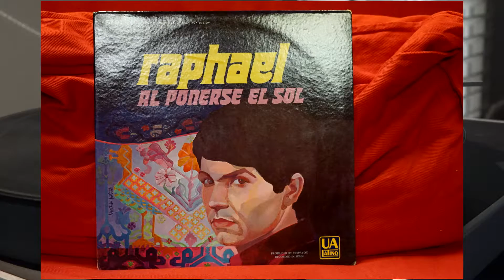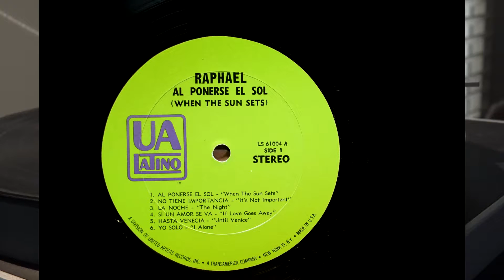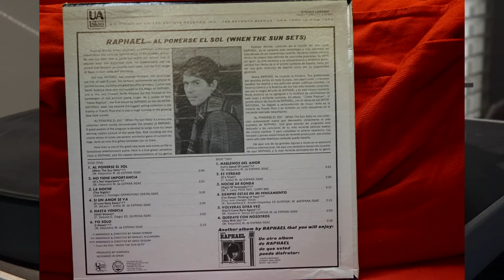Raphael - Al Ponerse el Sol - Zephyr Mk III - Clearaudio Concept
LP norteamericano de Raphael. Tema al Ponerse el Sol. Vinilo con algún ruido, no obstante estar sellado, probablemente producido por décadas de encierro en quizás que condiciones. De todas forma se escucha bien.